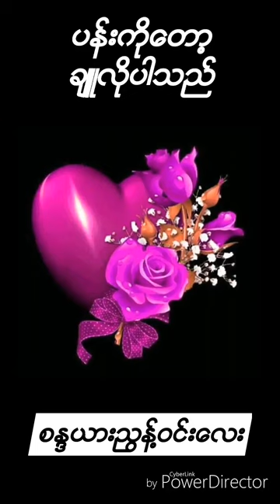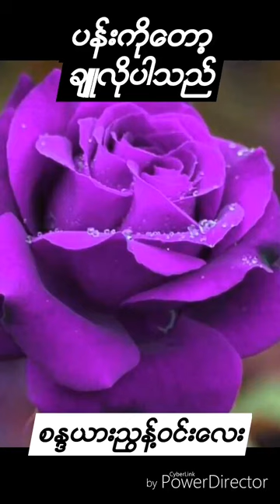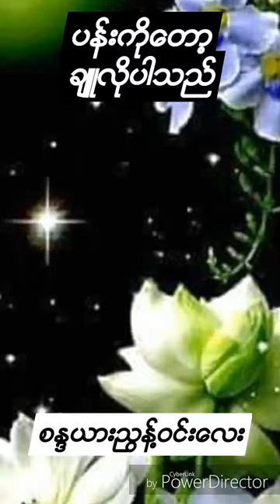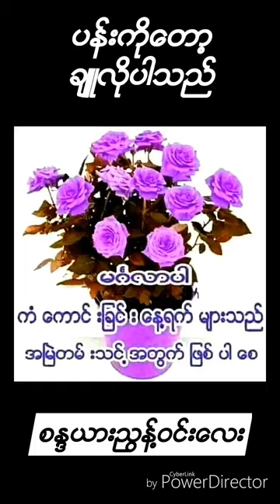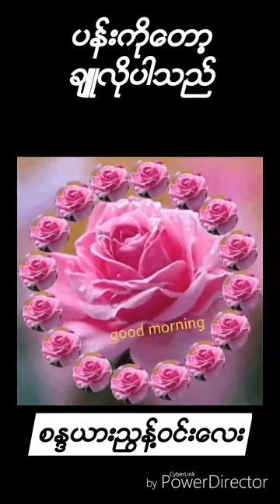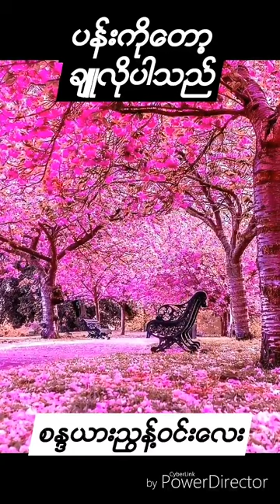🎤စႏၵယား ၫြန္​႔ဝင္​းေလး ရဲ႕ 📻ပန္​းကိုေတာ့ခ်ဴလိုပါသည္​🎵